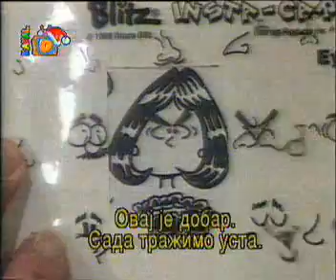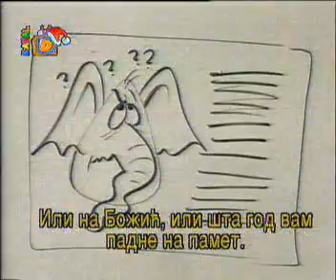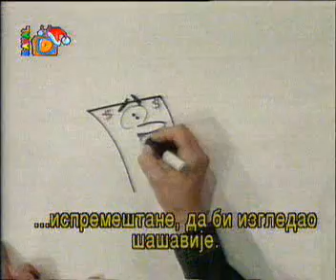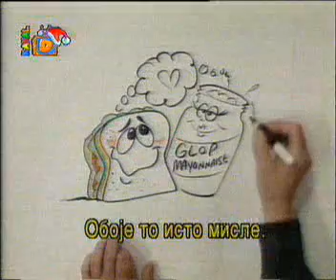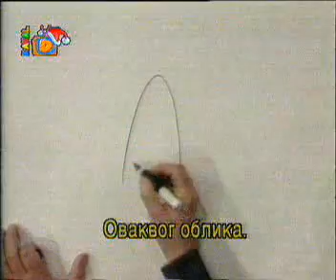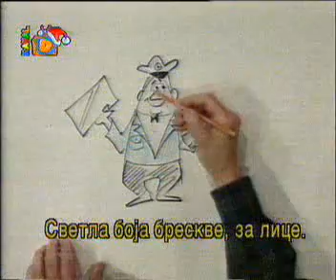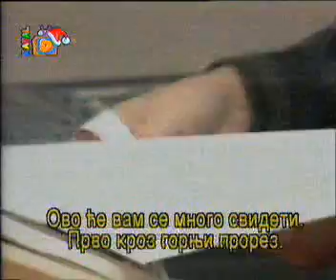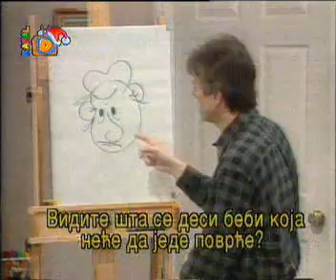Svet crtanja Brusa Blica - 74.Postavite ovde svoju reklamu